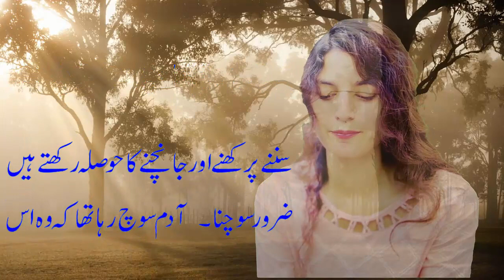Ek Majboor Ladki Ki Dard Bhari Kahani Episode 10 // Sachi Kahani // raaz e hayat // dukhi larki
fairy tail in urdu,
urdu story,
daravani kahaniyan,
adult story in hindi,
small story in hindi,
fairy tales in urdu,
Urdu Kahaniya,
jadui kahaniya,
kahaniyan in urdu,
urdu kahani,
story in urdu,
stories,
story,
fairy tales,
dream stories ki dunya,
islamic kahani,
islamic kahani in,
waqia,
sufi,
bhagwan ki kahaniyan,
islamic,
islamic waq,
islamic waqia,
islamic waqiat in urdu,
islamic waqiat,
islamic kahini bangla,
sachi kahani,
sachi kahaniyan,
urdu jahan channel,
urdu nagri,
urdu kahaniyan,
kitab nagri,
kahani nagri,
hindi story,
hindi kahani,
urdu kahani studio,
kahani bazaar,
dilchasp kahani,
pakistani story,
sabak amoz kahaniyan,
sad story,
Kahani,
रसोई में बहु का पेट खराब,
moral stories,
hindi stories,
stories in hindi,
bedtime stories,
moral kahani,
moral kahaniya,
kahaniya in hindi,
story hindi,
kahani,
kahaniya,
saas bahu,
saas bahu ki kahani,
kahaniyan,
new story,
moral story,
hindi kahaniya,
nayi bahu,
Hindi stories,
Urdu stories,
Heart Touching Story,
Emotional stories,
Pakistani Drama,
Urdu Kahaniyan,
Urdu Nagri,
Best Urdu Moral Story,
Urdu Kahani,
Urdu Stories,
Short Stories,
Sachi Kahani,
Sachi Kahaniyan,
Hindi Story,
Hindi Kahani,
Kahani Bazaar,
Hindi Kahaniyan,
Moral Story in Urdu,
Moral Stories,
Sabak Amoz Kahaniyan,
Very Emotional Stories,
Urdu Story,
Dilchasp Kahani,
Novel Stories,
Digest Stories,
Pakistani Story,
Motivational Stories,
Sad Story,
Sacha Qissa,